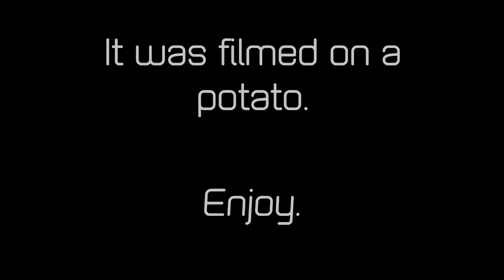The Science Show!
I was searching through old files on my laptop when I stumbled upon this video from 2 years ago. Sorry for low quality, it was filmed on a potato...